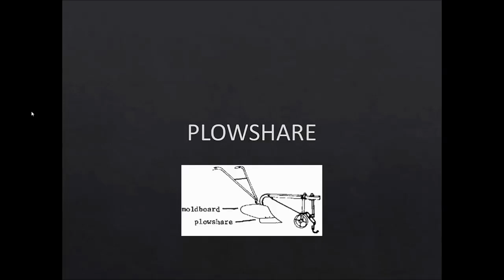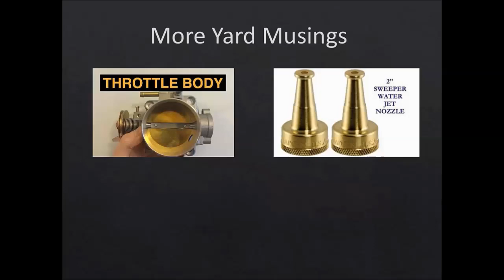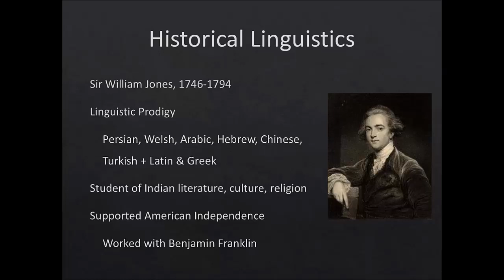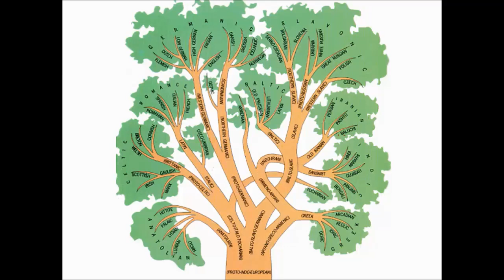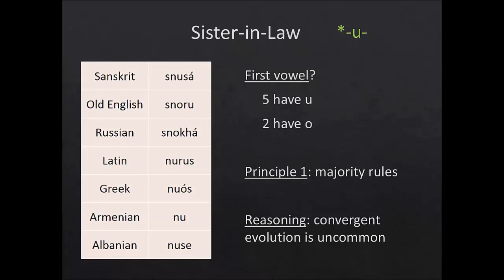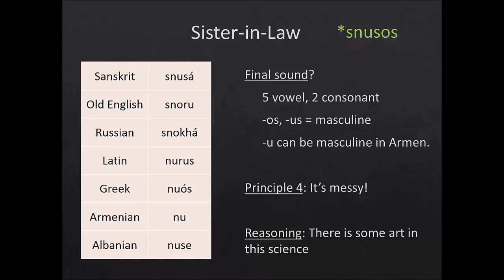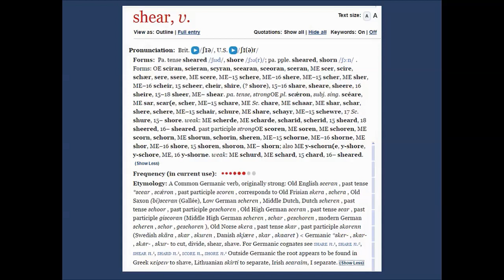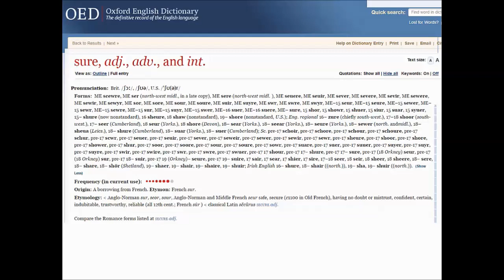Episode 4 A PIE Reconstruction